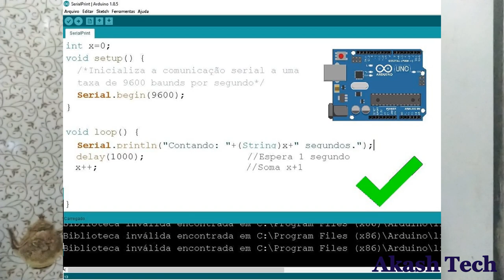The History Of Arduino (Akash Tech)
It was in the year 2005 that the first-ever Arduino board was born in the classrooms of the Interactive Design Institute in Ivrea, Italy. Well, if you are not very familiar with the term, an Arduino is an Open Source microcontroller based development board that has opened the doors of electronics to a number of designers and creative engineers.

It was in the Interactive Design Institute that a hardware thesis was contributed to a wiring design by a Colombian student named Hernando Barragan. The title of the thesis was “Arduino–La rivoluzione dell’ open hardware” (“Arduino – The Revolution of Open Hardware”). Yes, it sounded a little different from the usual thesis but none would have imagined that it would carve a niche in the field of electronics.
A team of five developers worked on this thesis and when the new wiring platform was complete, they worked to make it much lighter, less expensive, and available to the open-source community.

The new prototype board, the Arduino, created by Massimo Banzi and other founders, is a low-cost microcontroller board that allows even a novice to do great things in electronics. An Arduino can be connected to all kinds of lights, motors, sensors, and other devices; easy-to-learn programming language can be used to program how the new creation behaves. Using the Arduino, you can build an interactive display or a mobile robot or anything that you can imagine.

You can purchase an Arduino board for just about US $30 or build your own board from scratch. Consequently, Arduino has become the most powerful open-source hardware movement of its time.

David A. Mellis, the lead software developer of Arduino, states that this little board has made it possible for people to do things they wouldn’t have done otherwise.

Today, there are Arduino-based LED cubes, Twitter displays, DNA analysis kits, breathalyzer and so much more. There are Arduino parties and Arduino clubs. Like a feather to its crown, Google has recently released an Arduino-based development kit for its Android Smartphone!

As mentioned earlier, it all started in Ivrea, Italy.

To begin with, let’s have a look at how the name Arduino, that sounds quite strange for an electronic device, was chosen. This beautiful town of Ivrea, situated in Northern Italy, is quite famous for its underdog kings. In the year 1002 AD, King Arduin (you got it right!) ruled the country; two years later, he was dethroned by King Henry II of Germany. In the memoir of this King Arduin, there is this ‘Bar Di Re Arduino’, a pub on the cobblestoned street in the town. Well, this place is where a new era in electronics had its roots!
This bar was frequently visited by Massimo Banzi, one of the founders of Arduino, who taught at Ivrea. He was the one who gave the name Arduino to this low-cost microcontroller board in honor of the place!